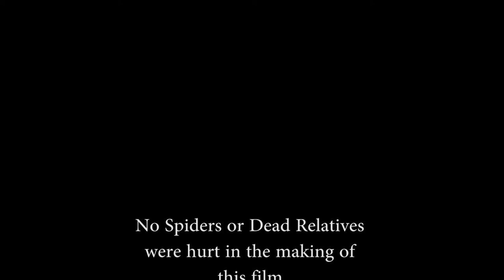Spider Halloween Myth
Spider Halloween Myth - Reincarnation of Dead Family Members into spider form on Halloween.